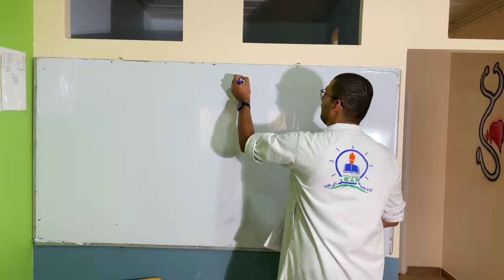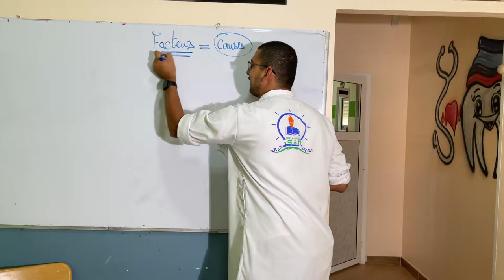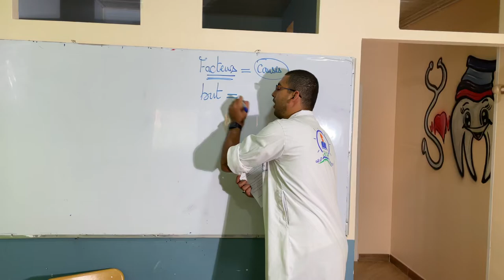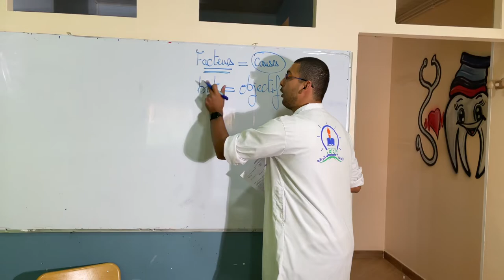Comment répondre facilement a une question de compréhension de l’écrit?